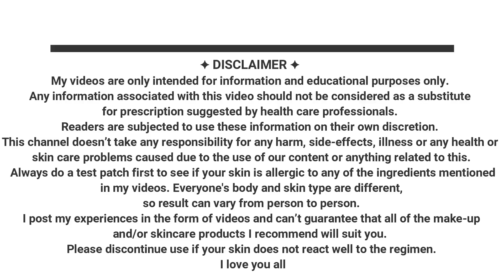कैसे बाल Regrowth के लिए Rosemary essential Oil का उपयोग करे |कैसे बालों कौ घना वनाये | Shinny Roops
Today I Am sharing another easy home remedy to thicken thin hair at home.
Try to do this consistently to get back your lost hair guys...

Shinny Roops

Right way to apply oil on scalp and hair